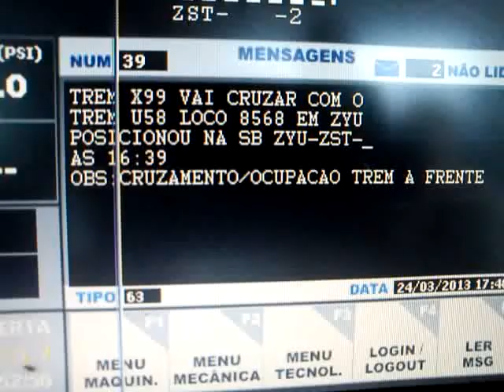Cruzando trem da VLI,u58,loc lider ac-44 em itu,bala de prata na area!